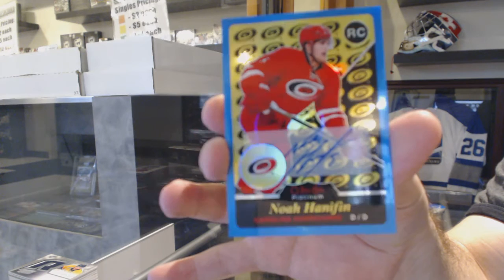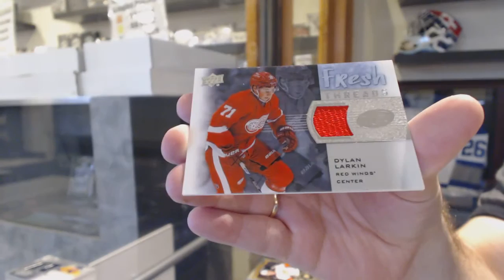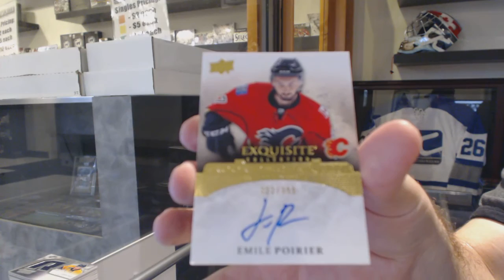15-16 UD OPC Platinum & 15-16 UD Ice Hockey Box Break - C&C GB #6106